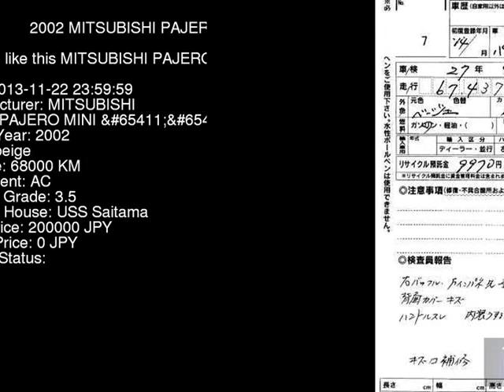2002 MITSUBISHI PAJERO MINI _ H58A